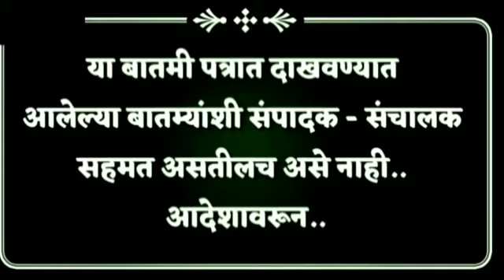पती, सासू आणि सासऱ्या वरती गुन्हा दाखल sharvari pawar director